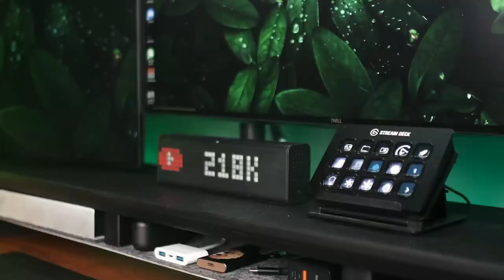Acessorios Anma para seu Setup